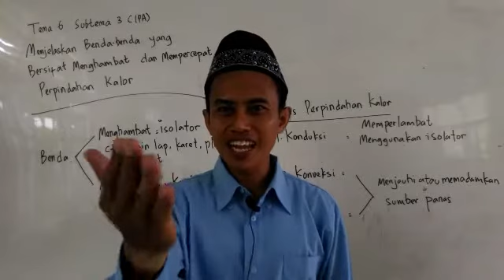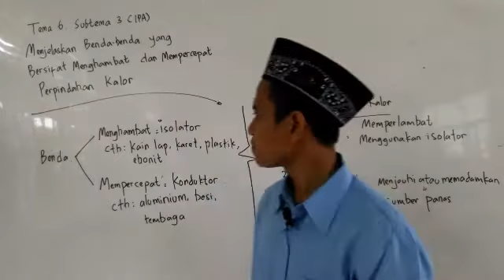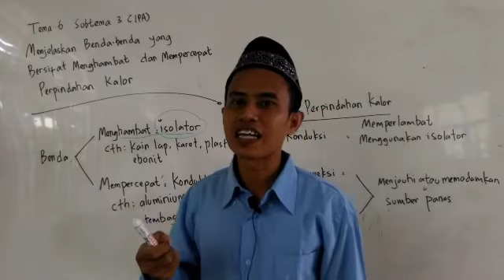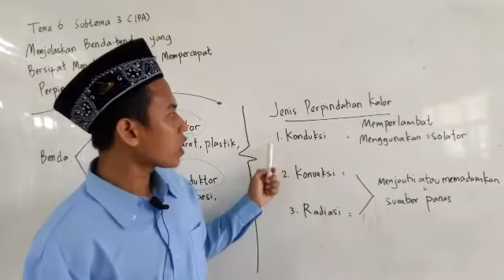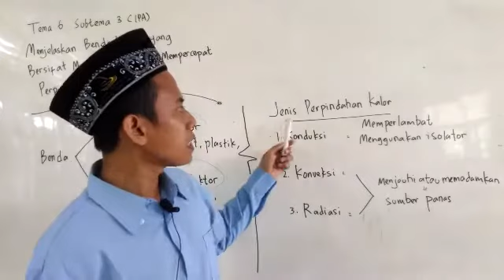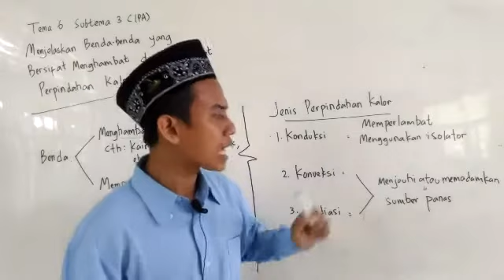Kelas 5 Tema 6 IPA (Benda-benda yang Menghambat dan Mempercepat Perpindahan Kalor) Bowi